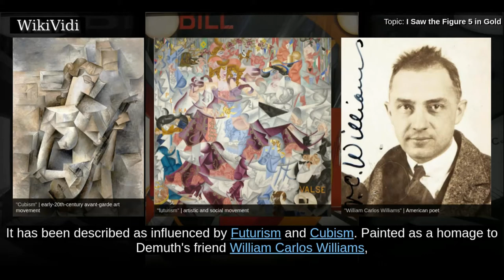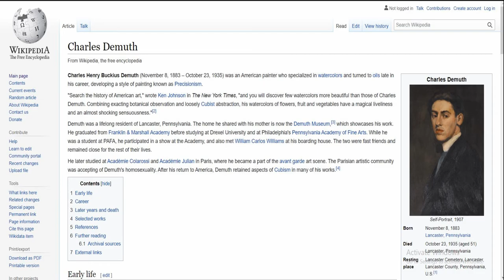I Saw the Figure 5 in Gold by Charles Demuth - The MET 150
To see various attractions of I Saw the Figure 5 in Gold by Charles Demuth - The MET 150 click this

Visit New York and see I Saw the Figure 5 in Gold by Charles Demuth  - The MET 150

Demuth completed eight abstract portraits between 1924 and 1929 as tributes to modern American artists, writers, and performers. Though not a physical likeness, Demuth created this portrait of his friend, the poet and physician William Carlos Williams, using imagery from Williams’s poem The Great Figure, which evokes the sights and sounds of a fire engine speeding down the street. The intersecting lines, repeated "5," round forms of the numbers, lights, street lamp, and blaring sirens of the red fire engine together infuse the painting with a vibrant, urban energy. Demuth derived the title from the poem, which reads:

Among the rain
and lights
I saw the figure 5
in gold
on a red
firetruck
moving
tense
unheeded
to gong clangs
siren howls
and wheels rumbling
through the dark city